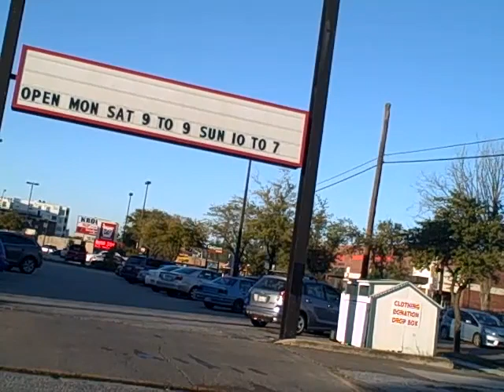Houston, TX Journey Through The Heights Episode 3